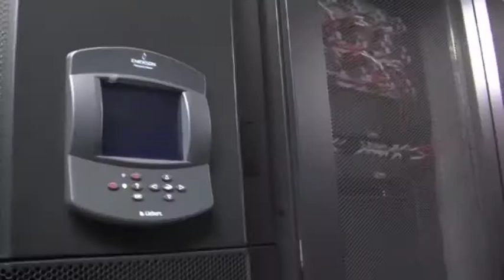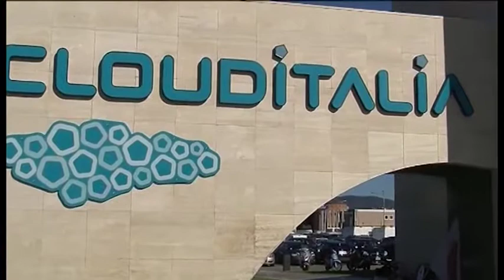Cloud Italia, lavoratori preoccupati: "immobile all'asta, a rischio il nostro posto ad Arezzo"